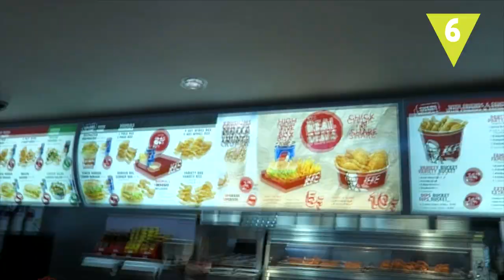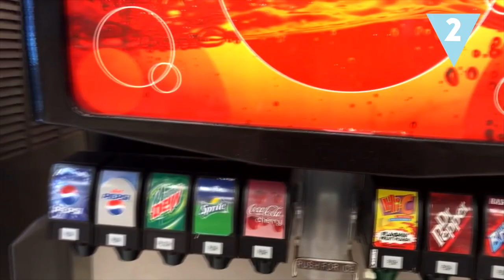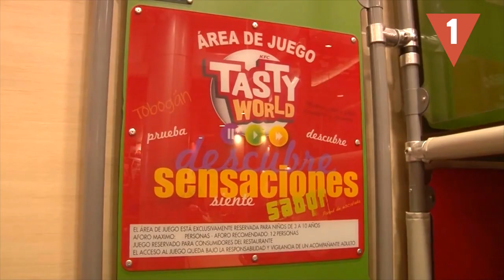Los secretos de los restaurantes de comida rápida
El rico olor que sale del local, la variedad de productos de la carta, los sugerentes nombres de los platos… Los restaurantes de comida rápida emplean diferentes trucos para atraer clientela y vender más. ¿Conocías los que te traemos en esta lista?